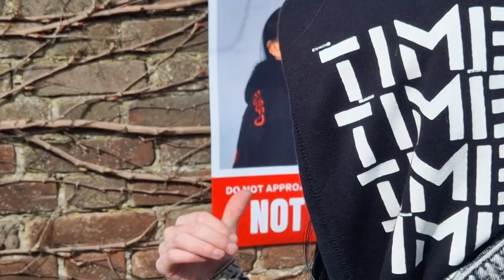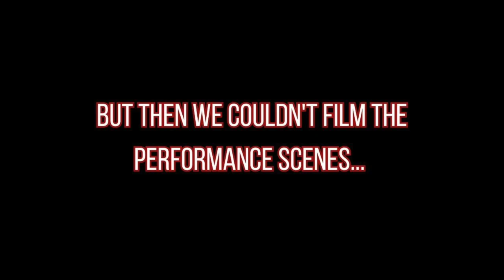Wendy Moore - BEAST (Behind The Scenes)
Behind the scenes of the music video for the song BEAST by Wendy Moore!